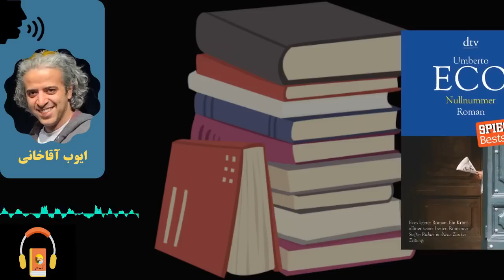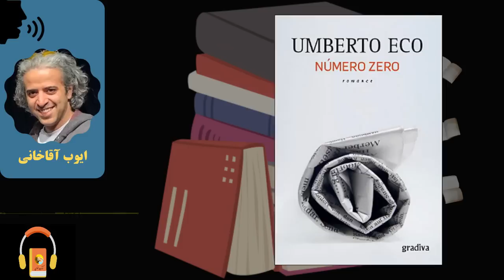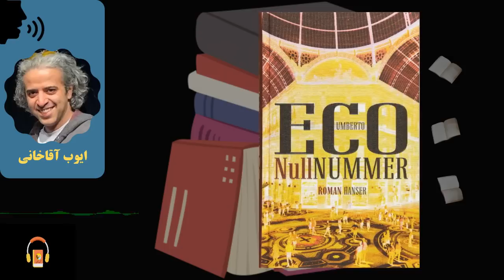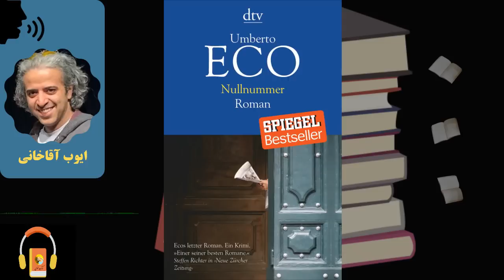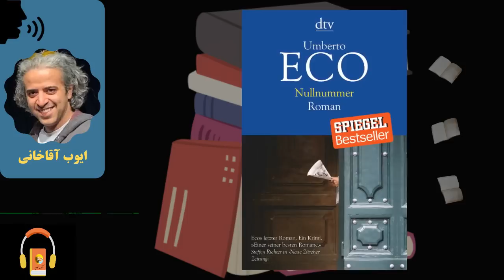کتاب صوتی شماره صفر اثر اومبرتو اکو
«کولونا» روزنامه‌نگاری بیکار است که پیشنهادی جذاب برای به راه انداختن یک روزنامه‌‌ی جدید و نوشتن کتابی درباره‌‌ی آن دریافت می‌‌‌کند.
سال ۱۹۹۲ است. «کولونا» نویسنده‌ی­ روزنامه‌‌­های زرد در میلان است که با دستمزدی وسوسه‌‌برانگیز برای نوشتن یک کتاب و راه‌اندازی یک روزنامه‌‌ی زرد که کار اصلی آن باج‌‌گیری از ثروتمندان است، استخدام شده‌است. صاحب‌‌امتیاز پشت‌پرده‌‌ی این روزنامه شووالیه «بیمرکات» است که از غول‌­های مهم رسانه‌‌­ای ایتالیا است.
«کولونا» از تئوری یکی از همکاران خبردار می­‌‌‌شود که اعتقاد دارد بدل موسولینی را در سال ۱۹۴۵ به‌‌جای او اعدام کرده‌­اند و این بخشی از توطئه‌­ای گسترده‌­تر بوده که متفقین و آلمانی‌‌ها همگی در آن دست داشتند، اما تحقیقات او به مذاق عده‌ای خوش نیامده‌است و ... .
شماره‌‌ی صفر ، هفتمین رمان نویسنده و فیلسوف ایتالیایی «اومبرتو اکو» و آخرین رمان او در زمان حیاتش است که اولین بار در ژانویه‌‌ی ۲۰۱۵ منتشر شد. این کتاب در سال ۲۰۱۶ نامزد جایزه‌‌ی داستانی کرکوس شد و در صدر پرفروش‌ترین کتاب‌های ایتالیایی قرار گرفت.
«اومبرتو اکو»  در ۵ ژانویه‌‌ی ۱۹۳۲در شهر «آلساندریا» ایتالیا متولد شد. او نشانه‌شناس، فیلسوف، متخصص قرون وسطی، منتقد ادبی و رمان‌نویس ایتالیایی بود. اکو پس از گرفتن مدرک دکترا در دانشگاه تورینو، در دانشگاه‌های «میلان»، «فلورانس»، «بولونیا» و «کولژ دو فرانس» تدریس کرد.
اومبرتو اکو بیشتر به رمان‌نویسی معروف است، در حالی که او در وهله‌‌ی اول یک نشانه‌شناس و فلسفه‌دان است و در برابر بیش از ۴۰ کتاب علمی و صدها مقاله، فقط هفت رمان نوشته‌است. معروف‌ترین اثر اکو رمان «نام گل سرخ» است که در سال ۱۹۸۰ آن را به چاپ رساند و در سراسر دنیا بیش از ۱۰ میلیون نسخه فروش داشته‌است که به زبان فارسی هم ترجمه شده‌‌است. شش سال بعد، رمان بعدی وی، «آونگ فوکو»، منتشر شد که موفقیتی نظیر رمان نخست وی داشت. این دو اثر او را به نویسنده‌ای همه‌پسند تبدیل کرد. «اومبرتو اکو» در ۱۹ فوریه‌‌ی ۲۰۱۶ به‌‌علت سرطان لوزالمعده در منزلش در میلان درگذشت.

برخی از آثار این نویسنده عبارت‌‌اند از:
۱-نام گل سرخ سال ۱۹۸۰؛
۲- آونگ فوکو سال ۱۹۸۶؛
۳- جزیره‌‌ی روز پیشین سال ۱۹۹۴؛
۴-شعله‌‌ی مرموز ملکه لوآنا سال ۲۰۰۴؛
۵- گورستان پراگ سال ۲۰۱۰؛
۶- شماره‌‌ی صفر سال ۲۰۱۵.

کتاب مرجع
Numero zero - ۲۰۱۵
Author: Umberto Eco
Genres: Novel, Fiction, Mystery

راوی: ایوب آقاخانی

00:00:00 فصل اول
00:23:39 فصل دوم
00:48:47 فصل سوم